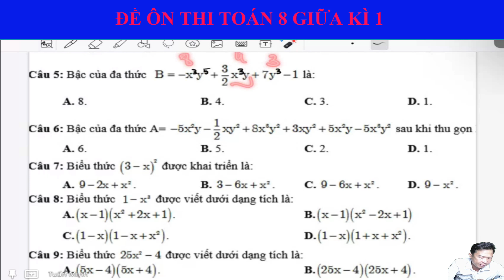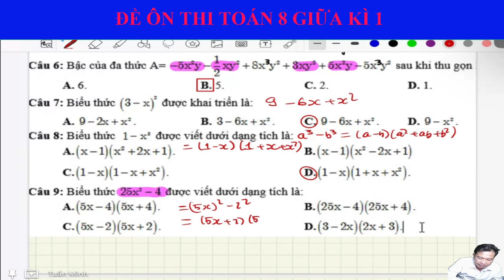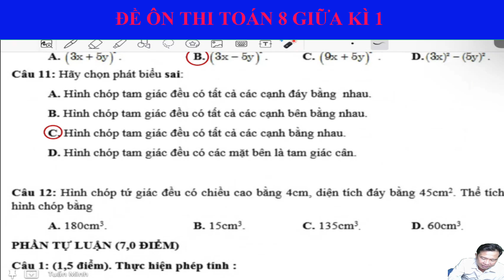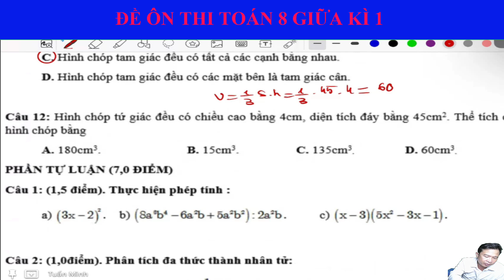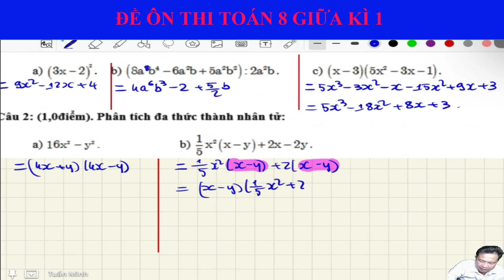ĐỀ THI TOÁN 8 CHÂN TRỜI SÁNG TẠO- ĐỀ 1 /tmttuan